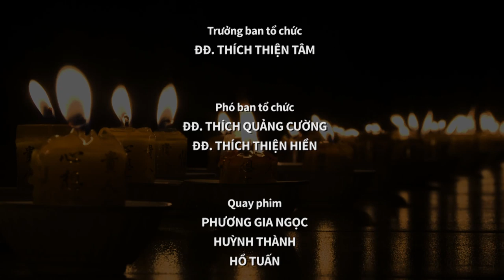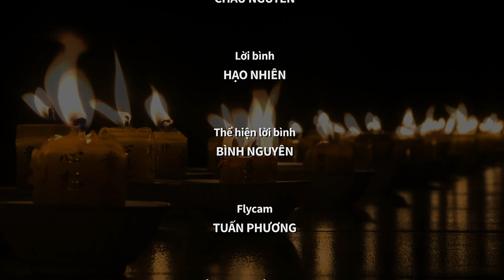Lễ Quy Y Tam bảo tại Chùa Kim Linh (Chợ Gạo - Tiền Giang) 28.08.2019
Lễ Quy Y Tam Bảo - Chùa Kim Linh
KHÓA TU MÙA HÈ 2019
Giới sư: HT. Thượng Minh Hạ Chơn
Trưởng ban tổ chức khóa tu: ĐĐ. Thích Thiện Tâm
Thực hiện Video: Phương Gia Ngọc (PGN FILM)